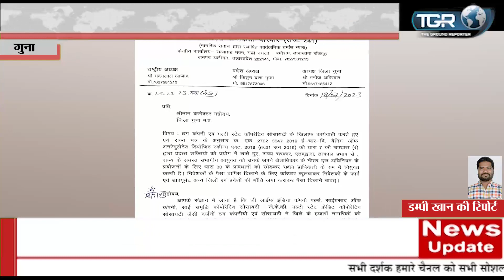ठग कंपनी एवं मल्टी स्टेट कॉपरेटिव सोसायटी के खिलाफ कार्यवाही